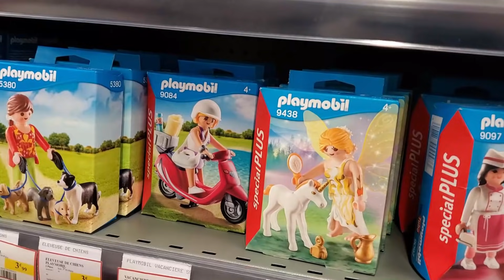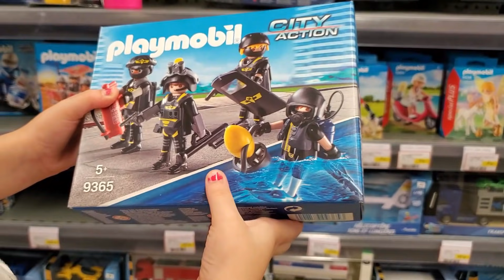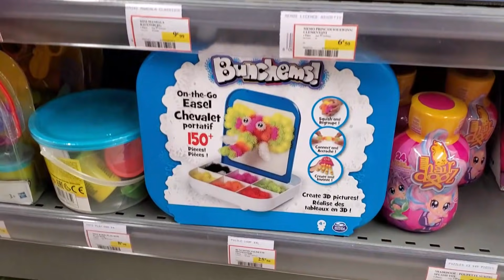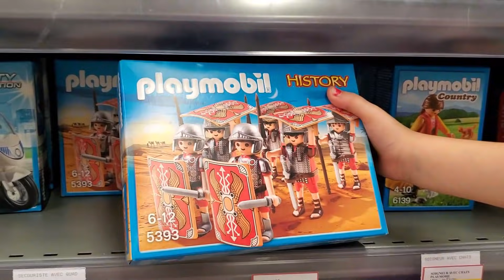J'achète tout les jouets qui rentre dans mon chariot [10 minutes challenge]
Massilya à 10 minutes maximum pour remplir le chariot de ce qu'elle souhaite! challenge j'achète tout ce qui rentre dans le chariot.